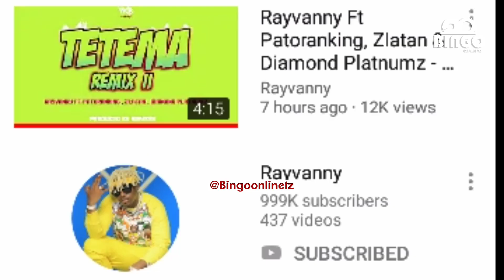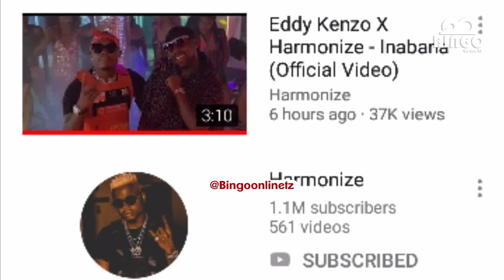Harmonize Aifanyia KUFURU WCB Nyimbo Mpya/Ashindanishwa Na Rayvann/Diamond ndani ya Tetema